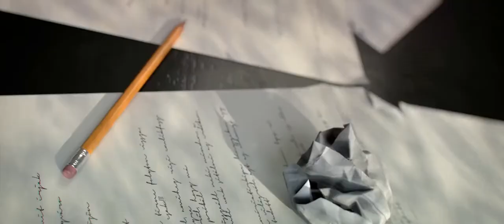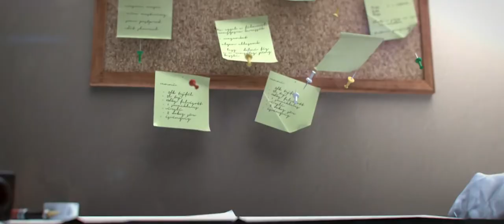Paper World (CGI Animated Short Film)